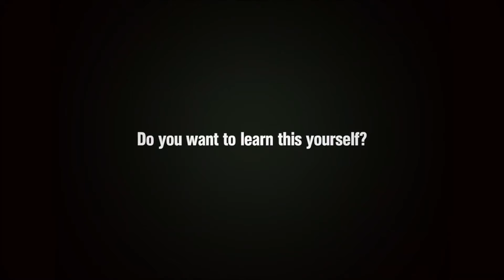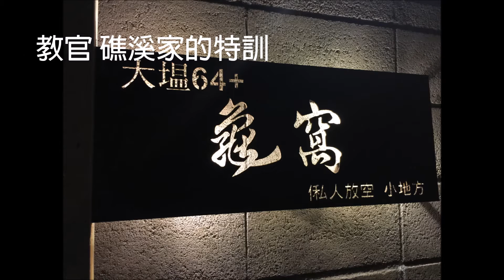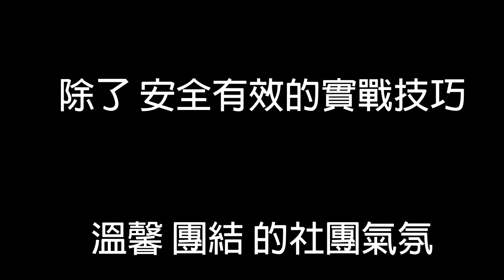2016警專{警用合氣道社]招生Taiwan Police College - AIKIDO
製作: 丁郁芬女子防身術
音樂剪輯:  女力 GIRL  POWER
編輯製作:  GOMAYGO FIT